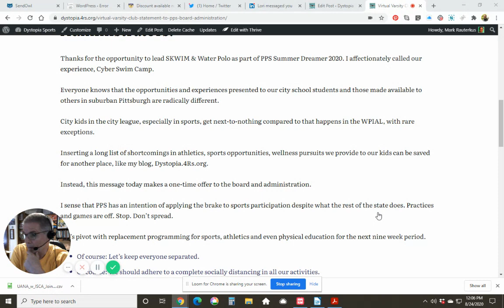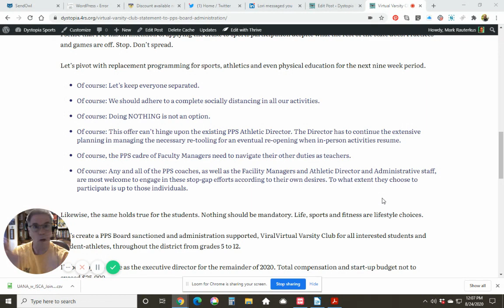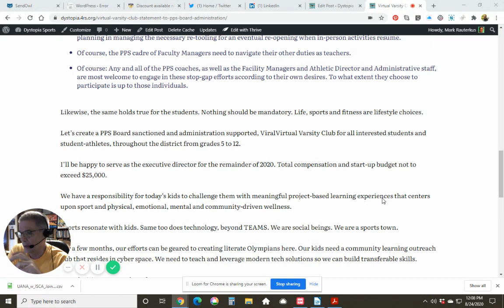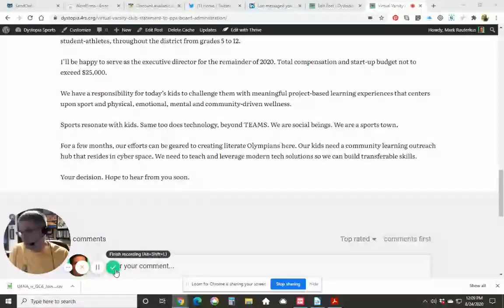Calling Pittsburgh for a Virtual Varsity Club in the time of the virus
Statement from Mark Rauterkus to the PPS Board and Administrations